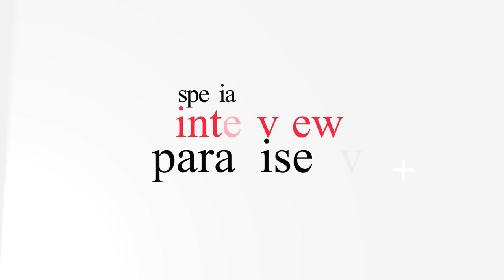Special Interview With Mohamadou Musa Njie (Party Leader-PPP)